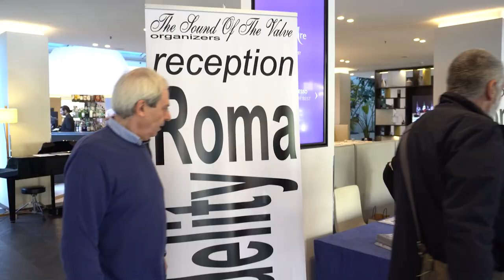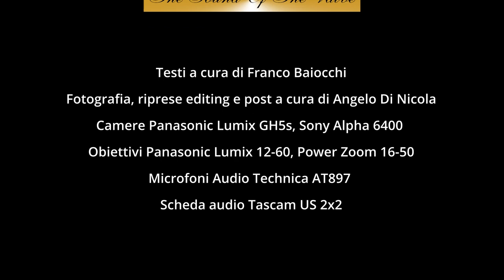Roma hi-fidelity 2022: YAMAHA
Intervista a Matteo Franciullo, Product & Marketing Specialist di Yamaha che ci ha illustrato gli impianti presentati nella sala al piano -1 del Roma Mercure West in occasione della prima volta di Yamaha al Roma hi-fidelity 2022 come espositore. Yamaha ha introdotto un po' di tutte le linee prodotto,  L'impianto suonante principale era costituito come sorgente analogica dal giradischi GT-5000, dallo streamer WX-C50 come sorgente per la musica liquida, dai nuovi diffusori da pavimento NS-2000A, pilotati dall'amplificatore stereo analogico A-S3200.

In esposizione statica un set con nuovo sintoampli di rete R-N2000A Silver e diffusori bookshelf high end NS-3000. Il tutto cablato dall’azienda italiana Cammino con la presenza sul posto del titolare Claudio Trevisanello.

Il terzo impianto dedicato alle demo MusicCast, con giradischi smart VINYL 500, speaker wireless MusicCast 20 e speaker wireless MusicCast 50.

In esposizione anche auricolari e cuffie wireless, in collaborazione con Qobuz che ha messo a disposizione dei voucher di 3 mesi per free trial con la line up di auricolari true wireless con i modelli TW-E3B,  TW-E5B, TW-ES5A (auricolari sport), TW-E7B e la line up di cuffie wireless con i modelli YH-E700A e YH-L700A